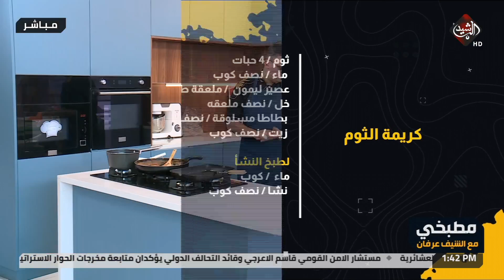مطبخي مع الشيف عرفان | طريقة تحضير شاورما الدجاج